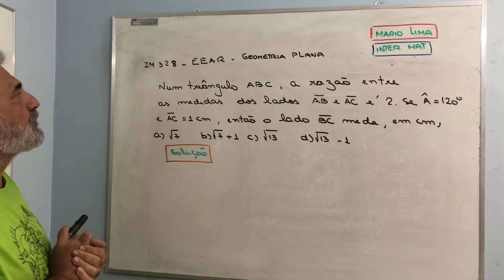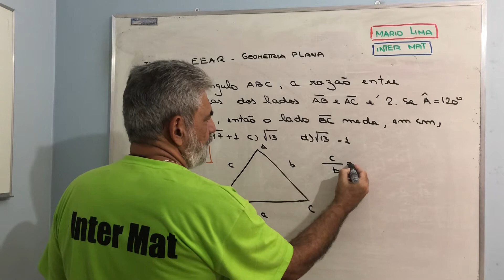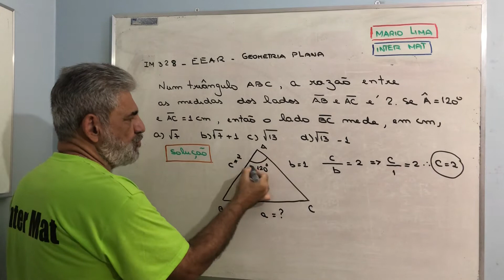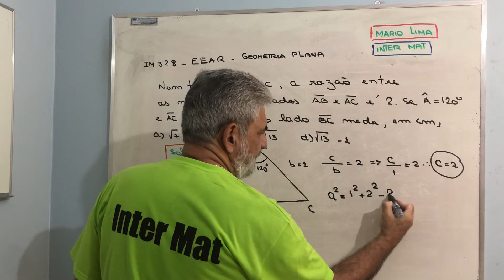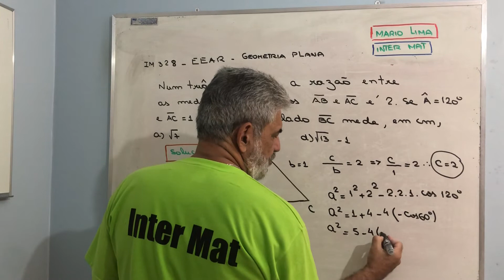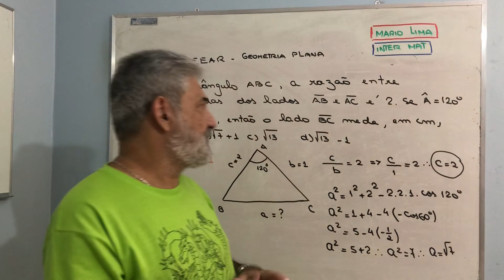IM329 - EEAR - Geometria Plana